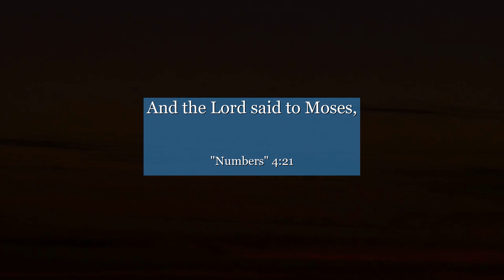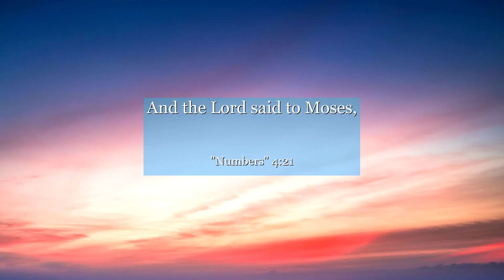Numbers 4:21 And the Lord said to Moses,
In Numbers 4:21, we find a powerful lesson about the value of responsibility and purpose. This verse highlights the importance of each individual's role in a larger mission. It reminds us that no task is insignificant, and every contribution matters. Let this verse inspire you to embrace your unique role in life, knowing that your efforts, no matter how small, can make a significant impact. Discover the beauty of fulfilling your purpose and find motivation to excel in all that you do.